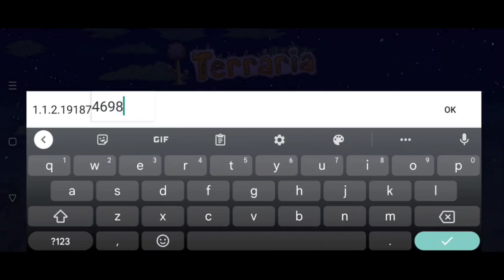Terraria Mobile Band of Regeneration Seed in 1.4.4.9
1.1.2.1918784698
Any Difficulty
Small
Crimson

or

Any Difficulty
Small
Crimson

Terraria Band of regeneration seed for 1.4.4.9

Terraria seed
Terraria
Seed

Terraria Tags:

Terraria is a 2D sandbox game developed by Re-Logic. The game was released in 2011 and has since become one of the most popular games on Steam. Terraria offers players endless possibilities for adventure and creativity with a range of features including exploration, crafting, building, combat, boss battles, magic, NPCs, multiplayer, customization, biomes, weapons, armor, tools, pets, mounts, mining, fishing, farming, events, challenges, progression, loot, secrets, mods, and a rich and diverse world to explore and conquer.

In Terraria, players start with basic tools and weapons and must explore the world to gather resources and build structures to survive and thrive. Along the way, they'll encounter enemies and bosses that require skill and strategy to defeat, as well as NPCs with unique abilities and items to offer. Players can also engage in multiplayer with friends, join events and challenges, and customize their character with a wide range of options.

The game's open-world nature means that players can explore at their own pace, with randomly generated worlds ensuring that no two playthroughs are ever the same. Terraria also offers a deep lore and an impressive soundtrack that immerses players in the game's world.

One of the key features of Terraria is its challenging gameplay. The game's boss battles are particularly noteworthy, with epic fights against towering creatures that require careful planning and execution to overcome. The game's combat system is strategic, with a range of weapons and armor that players can use to tailor their approach to different enemies.

In addition to combat, Terraria also features a range of other gameplay mechanics. Players can engage in mining to gather resources, fishing to catch fish and other items, and farming to grow crops and other plants. The game also features events and challenges that offer unique rewards for those who can overcome them.

The game's customization options are another highlight. Players can tailor their character's appearance with a wide range of options, including different clothing, hairstyles, and accessories. They can also customize their weapons and armor, imbuing them with different enchantments to suit their playstyle.

Terraria also features a vibrant modding community, with a range of user-generated content available for players to download and use in their own games. This adds to the game's already impressive replayability value, ensuring that players can enjoy new and exciting content long after completing the game's main story.

Overall, Terraria is a unique and engaging game that offers a range of features that will appeal to gamers of all stripes. With